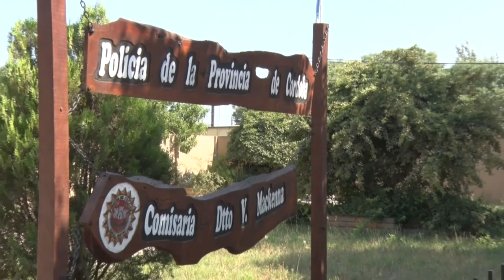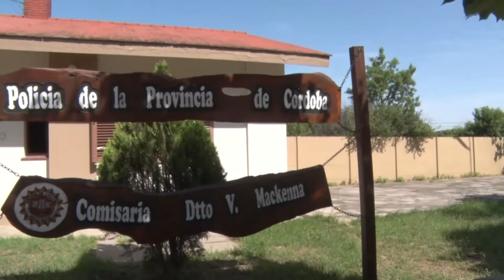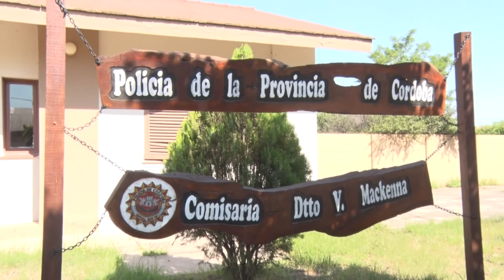NEYBER ROJAS GIORDANO COMISARIO DE V MACKENNA ACTIVIDAD DEL FIN DE SEMANA, DETIENEN A UN JOVEN